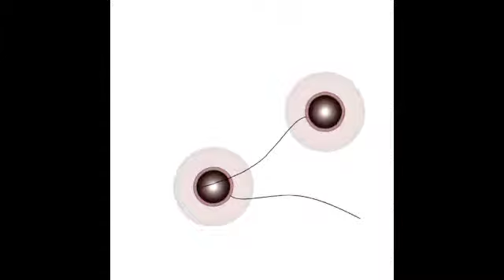Ring Around the Rosie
Flowers, Fire, and The Black Plague. Just your average Nursery Rhyme.